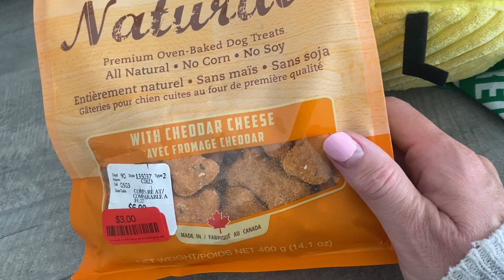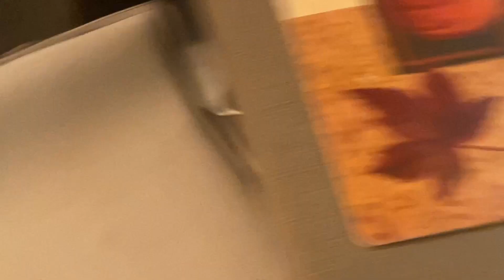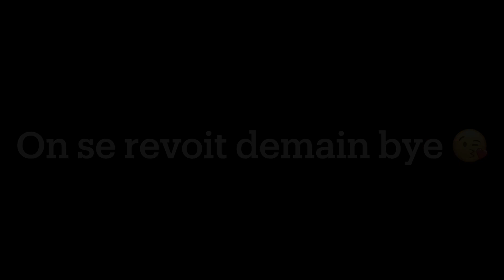Katia est adorable 🥰 (20 oct 23)